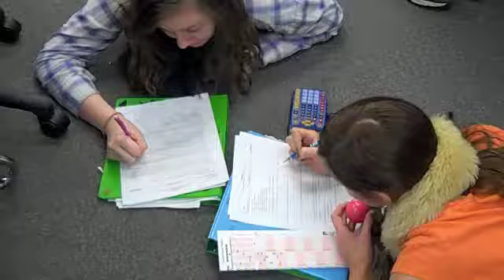De Soto Middle School Math Class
A glimpse into our everyday math class!